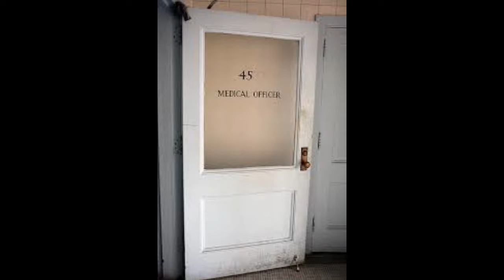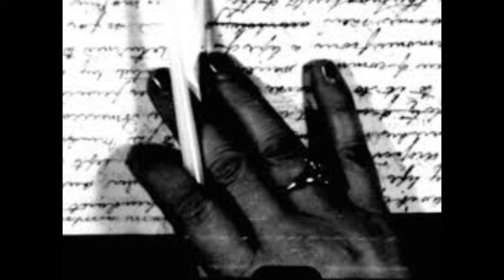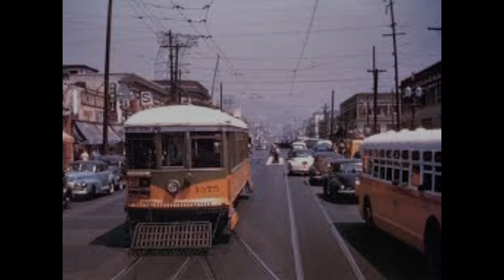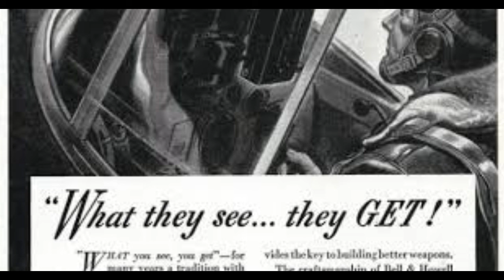Philip Marlowe - The Red Wind